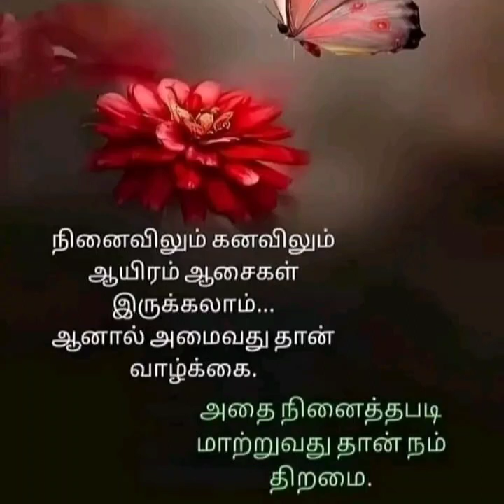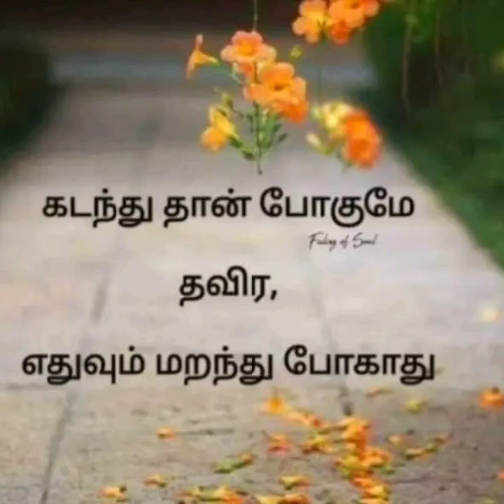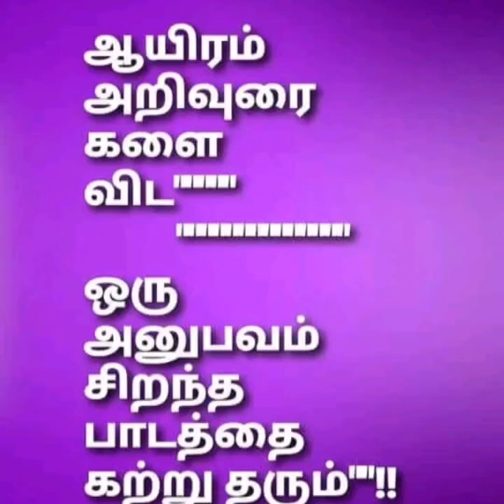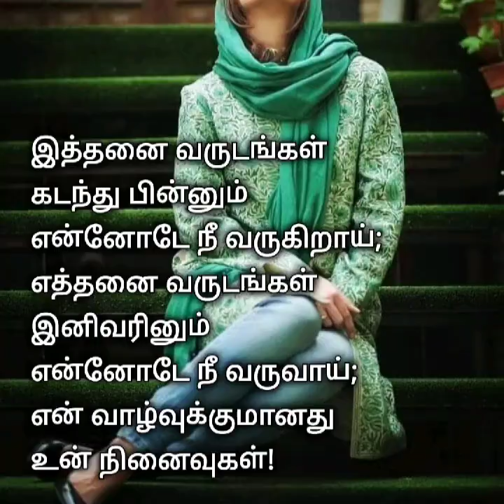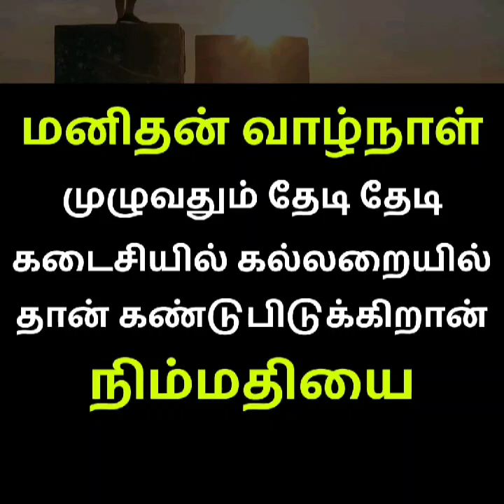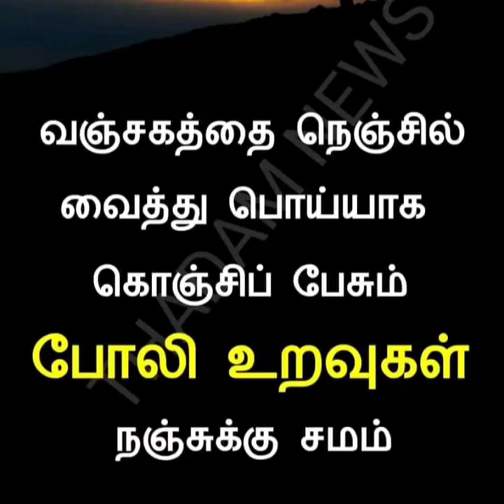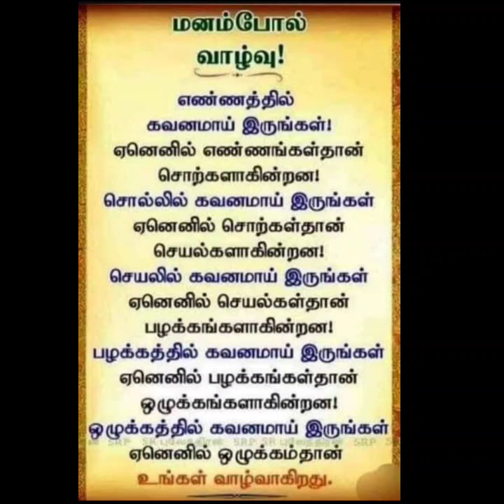வாழ்க்கை தத்துவம் கோட்ஸ் இன் தமிழ்!!video -331//life